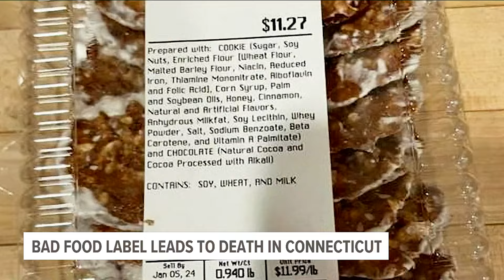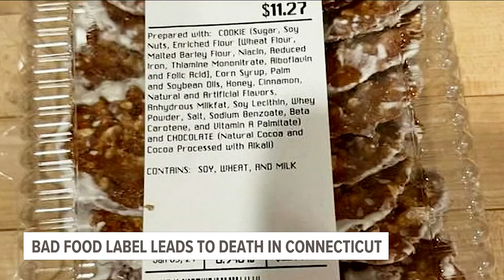Connecticut dancer found dead from anaphylactic shock after consuming mislabeled cookies